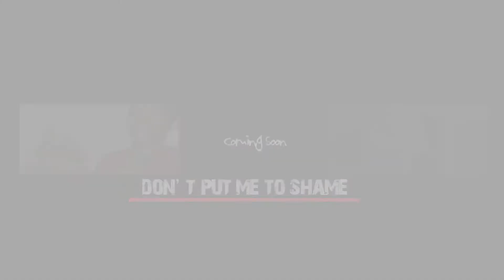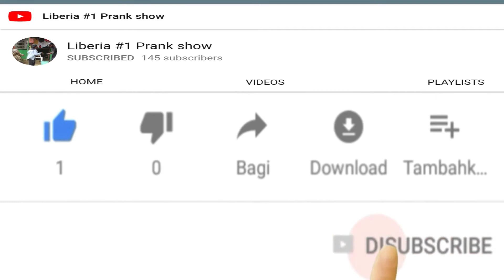DONT PUT ME TO SHAME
Another hit video from Min. Arblekolo the Grebo Princess. Watch and dance to the beat...